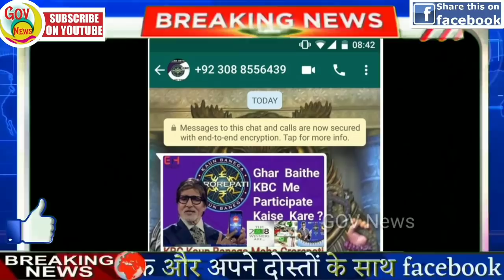आज की ताजा ख़बरें | Fatafat khabren |Nonstop News |News Headlines |26 august |Mobilenews 24|govnews.